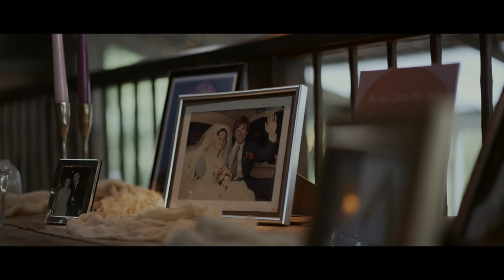Stone Barn Wedding Film - Lara & Dean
Lara and Deans Wedding at The Stone Barn in Cheltenham